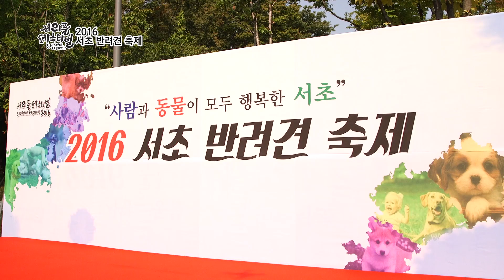20160924 서리풀페티벌 반려견축제